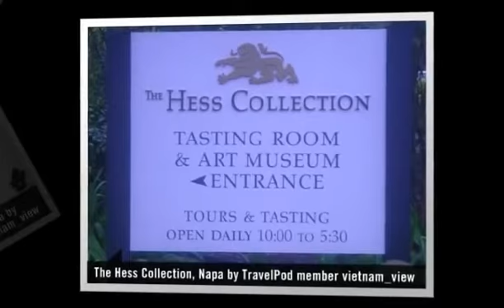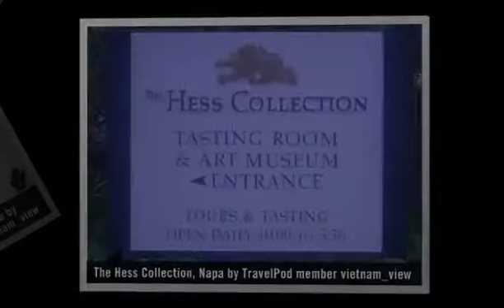The Hess Collection - Napa, Napa Valley, California, United States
- Created at TripWow by TravelPod Attractions (a TripAdvisor™ company)

Photos from:
- Vineburg, California, United States

Photos in this video:
- "The Hess Collection, Napa" by Vietnam_view from a blog titled "Wine tasting or time wasting ?"